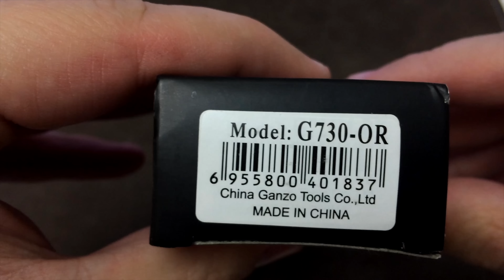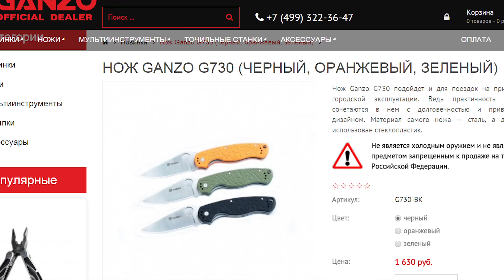Ganzo G-730 : обзор ножа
Музыка в видео:
Machinimasound.com_-_Remember_the_Dreams
Hardcore_Scm_-_Pipistrelle__trip_hop_

Лучшее, чем Вы мне могли бы помочь и простимулировать создание более качественных обзоров - поделитесь видеороликом в какой нибудь социальной сети(вконтакт, фейсбук и т.п.) нажав кнопку над описанием: "поделиться" :) Ну и конечно оставить комментарии с предложениями по улучшению, советами, мнениями, вопросами!